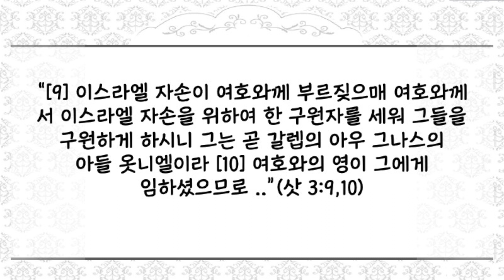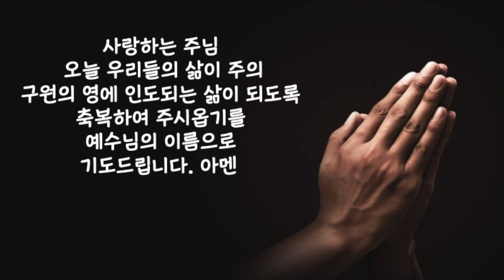[짧은 설교] "구원의 영" | 새벽성서학교 장문호 목사 | 2024-06-21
2024년 6월 21일(금) 구원의 영
“[9] 이스라엘 자손이 여호와께 부르짖으매 여호와께서 이스라엘 자손을 위하여 한 구원자를 세워 그들을 구원하게 하시니 그는 곧 갈렙의 아우 그나스의 아들 옷니엘이라 [10] 여호와의 영이 그에게 임하셨으므로 ..”(삿 3:9,10)
 히브리어 학자들의 말에 의하면 “하나님의 신이 임하셨”다고 하는 말은 하나님의 신이 계속적으로 활발하게 역사하셨다는 뜻이라고 합니다. 바꾸어 말하면 성령께서 계속적으로 옷니엘에게 영감을 주시고 은사를 주셨다는 것입니다. 그리고 그 목적은 그에게 구원과 승리의 열매를 안겨 주시고 그 땅에 40년간의 평화를 가져오기 위함이었다는 것입니다. 성령은 인생들에게 “구원의 영”이 되십니다
 사람이 무슨 방법, 무슨 능력과 기술과 경험이 있어서 구원받는 것이 아니라 그 인생들과 함께 하시는 구원의 영을 인하여 구원을 얻게 된다는 것이 복음입니다. 이러한 실제적인 이야기들이 사사기에 기록되어 있습니다. 하나님의 백성들에게 감당할 수 없는 고난을 가져왔던 대적들로부터 그 백성을 구원하기 위하여 사사들에게 구원의 영이 임하였다는 것입니다. 이 구원의 영은 대적들의 죄를 드러내고 소멸하는 불과 같이 사사들을 통하여 심판하십니다. 그리고 이러한 하나님의 심판이 하나님의 백성들에게는 구원이 되었다는 것입니다. 오늘도 우리에게 하나님은 구원의 영을 주십니다. 이러한 성령의 지도 안에서 죄의 허물을 벗고 하나님의 평안을 경험할 수 있게 되기를 바랍니다.

 사랑하는 주님 오늘 우리들의 삶이 주의 구원의 영에 인도되는 삶이 되도록 축복하여 주시옵기를 예수님의 이름으로 기도드립니다. 아멘